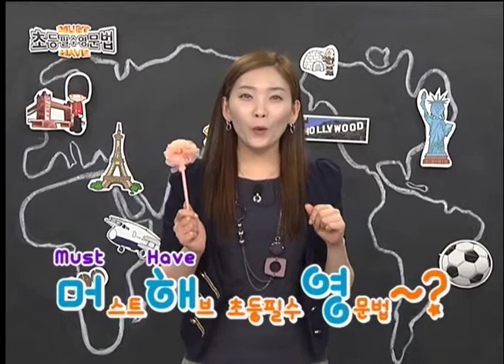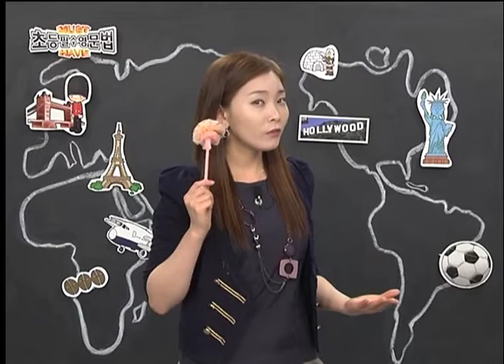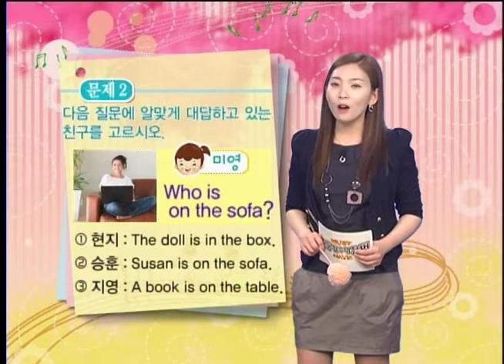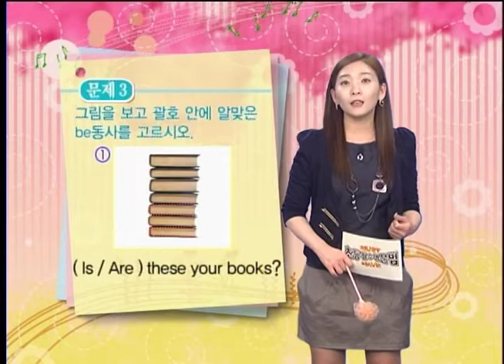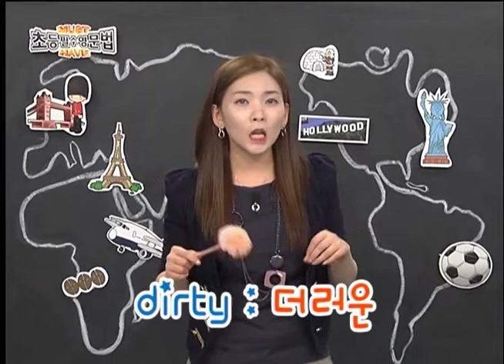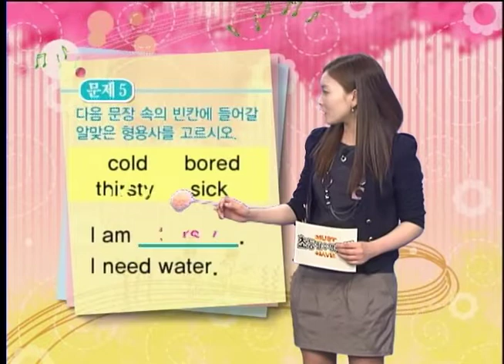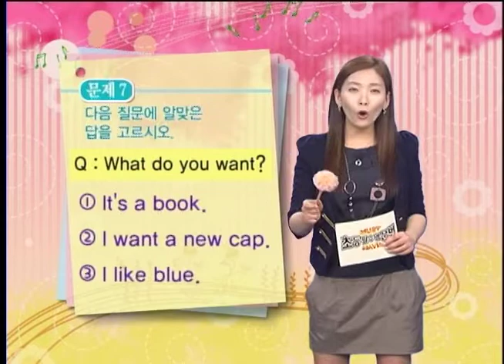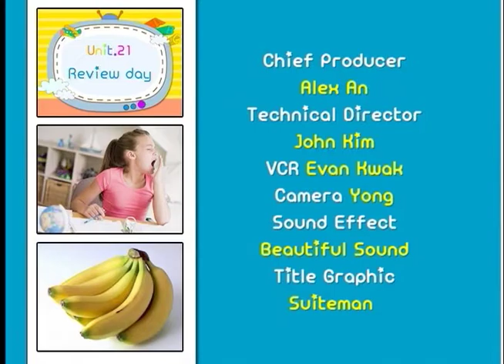Review Day (21~24회)_Must Have 초등필수영문법 25회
# 21~24회에 배웠던 핵심이 되는 문법 포인트를 되짚어보고 심화 문제 풀이를 통해 알쏭달쏭한 문제들을 해결하는 시간